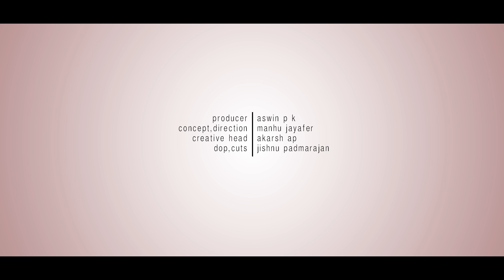Meet Old People | Eranholi Moosa - Ep 01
Old people has lot of stories to tell to the new generation, because they are in need of it.
You reach at a point in life where you realize embarrassment, craziness, madness, guilty, regrets, happiness etc. So "EXPERIENCED PEOPLE " will explore you how you can learn and grow during touch situations in your life.

Produced by : Aswin P K
Concept & Direction : Manhu Jayafer
Creative Head & Script : Akarsh A P
DOP & CUTS : Jishnu Padmarajan
Associates : Siyal & Navarose